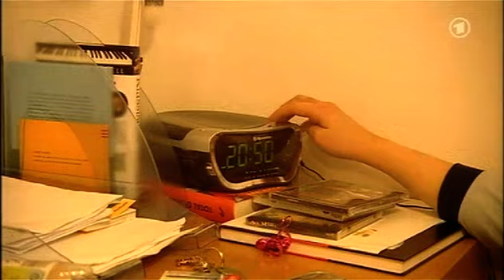Träume, Tränen, Töne . ARD MDR 2007. Folge 2b Doku-Soap Musikgymnasium Schloss Belvedere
Folge 2b